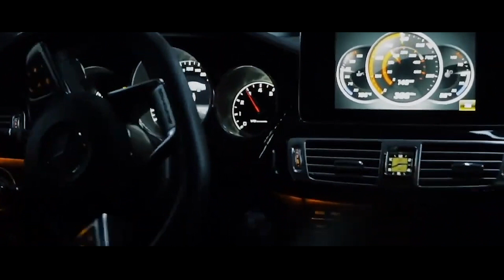Fyex x Lonelysoul - Love Me Now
Help us to 10,000 on Youtube 🚀 & turn on the '🔔'

Send all your demos & submissions to : millionrecordsmusic @ gmail.com

This channel is created to promote magnificent songs-videos, and as well as producers. This CHANNEL CLAIMS NO RIGHTS OR OWNERSHIP over the contents posted.